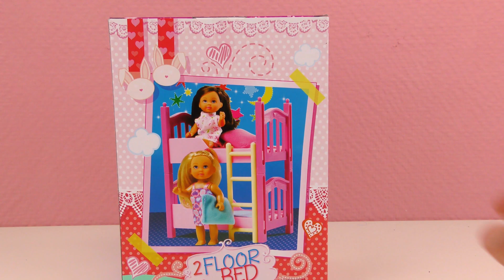Bicama Beliche para pequenas bonecas | EVI Love para irmãs da pequena Barbie ou Steffi Love